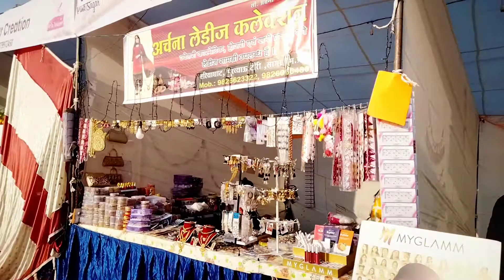My First Vlog......Pari Baazar Atal Park 👍